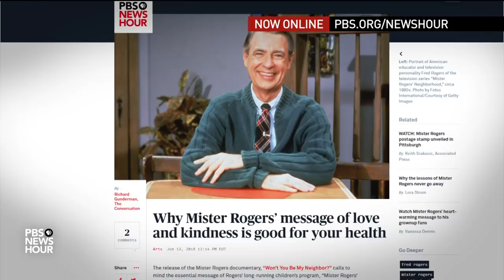Why Mister Rogers was ‘the least likely TV star of all time’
Millions loved Fred Rogers and his neighborhood. Filmmaker Morgan Neville watched the iconic PBS show as a kid, and then rewatched it as an adult. He found something worth celebrating, a voice that he says he doesn't hear in our culture anymore. Jeffrey Brown takes a look at his new film, "Won't You Be My Neighbor."